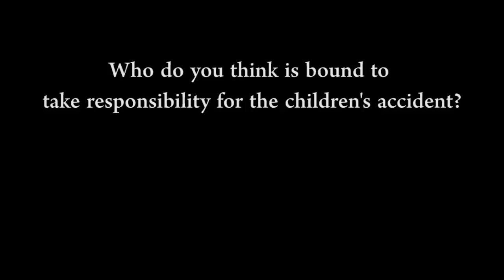Tragedy ! Ms Yeah Caused A Human Tragedy When She Made Popcorn In A Can.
Ms Yeah ,A Well-known Chinese Short Video Blogger , Caused A Human Tragedy When She Made Popcorn  In A Can .
Is it just for fun?
It's also dangerous!
Children are born with strong creativity and imitation，who should be properly guided and educated.
Who do you think is bound to take responsibility for the children's accident?
Let's see how other people think! Download InTube app now to get FREE MONEY!